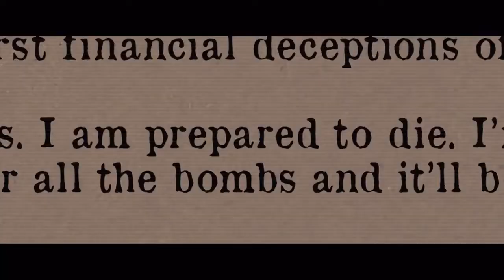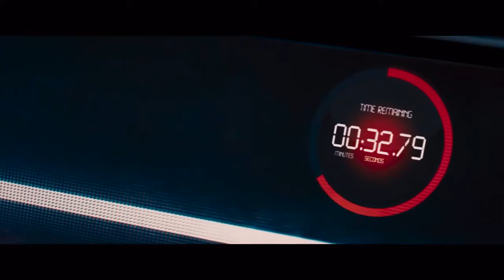Hot Seat Official Trailer (2022) - Mel Gibson, Shannen Doherty, Kevin Dillon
Check out the official Hot Seat Trailer starring Mel Gibson, Shannen Doherty, Kevin Dillon

UK Release Date: July 7, 2022
Starring: Mel Gibson, Shannen Doherty, Kevin Dillon
Directed By: James Cullen Bressack

Synopsis: An ex-hacker is forced to break into high-level banking institutions, another man must try to penetrate the booby trapped building to get the young man off the hot seat.